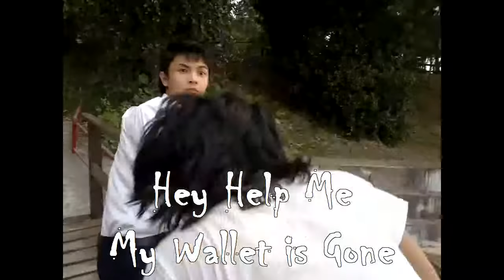Wallet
a wallet which are being stolen from one to another person.
and then get stolen from another person until they're chasing one after another.